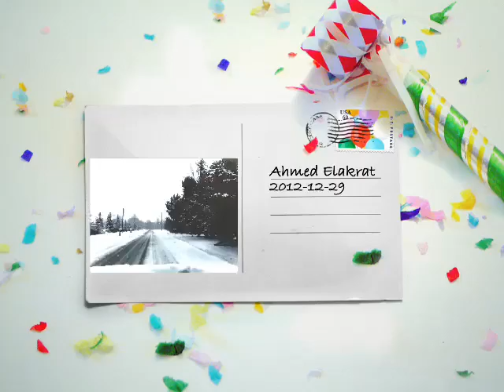Enjoy Canadian winter on snowy country road with Sami Yousef rhythm !